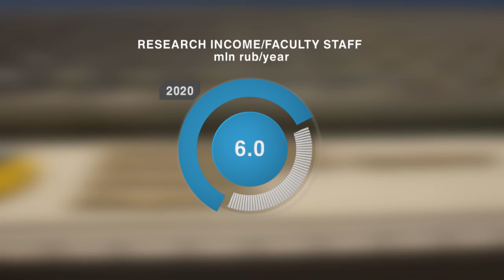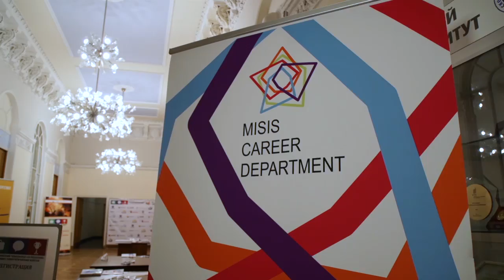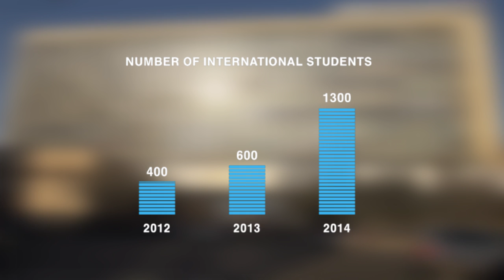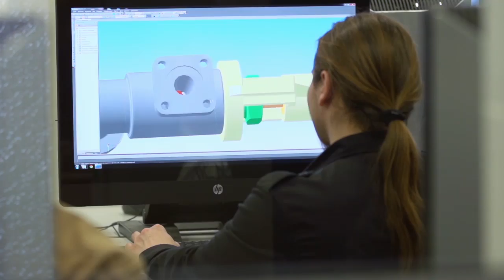NUST MIS&S Official Video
At the National University of Science and Technology MISiS, we endeavour to become an internationally-recognised centre of education and research in engineering and science and to foster an academic environment that is vigorously creative in approach and international in scope.   We stand ready to train the next generation of researchers and industry specialists to become the best and brightest scientists and active, successful, and progressive citizens who, through collaboration, play a leading role in finding viable solutions to the world's most pressing technological and scientific challenges.